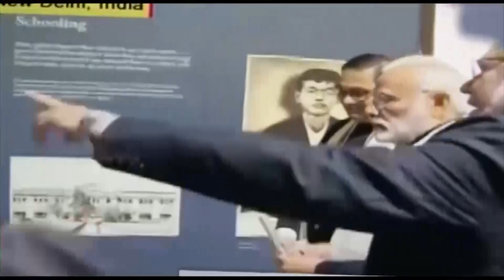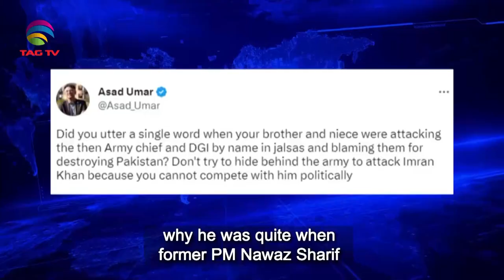South Asian Newsline, May 08, 2023